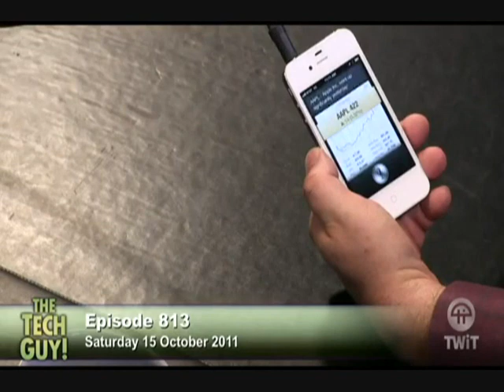SIRI funny - What is the meaning of life?